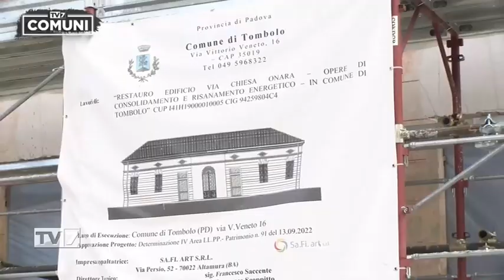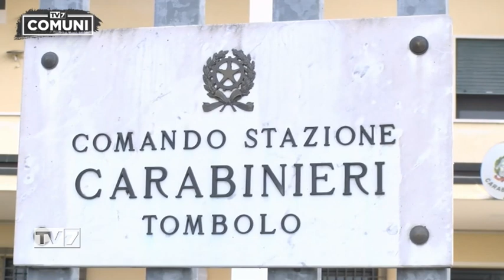Tv7 Comuni 2/11/2023 - Tombolo (1 di 2)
ospite:

- Cristian Andretta, Sindaco di Tombolo